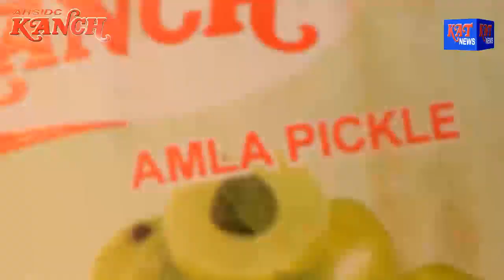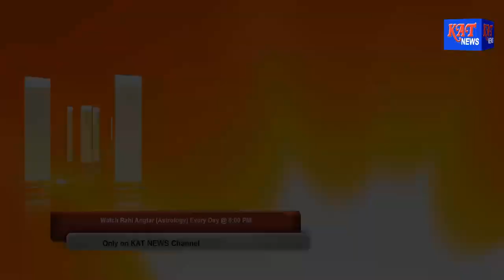KARI PRIME TIME NEWS 08 07 2017